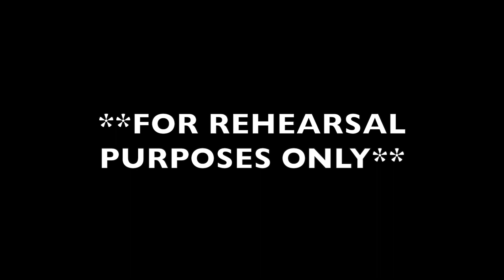Friend of Mine - Motions